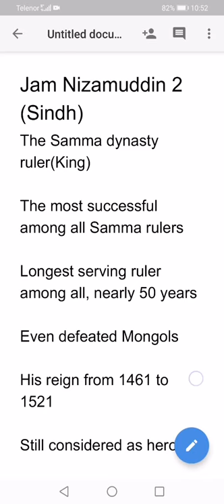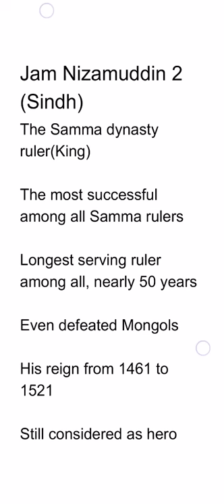Jam Nizamuddin 2 Sindh Pakistan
Longest ruler of Sindh
Samma dynasty rulers
Most important rulers of Sindh
Sindh history of Samma
Samma period most successful ruler